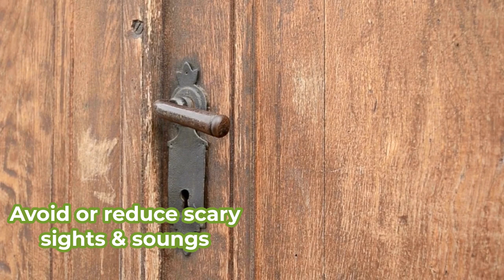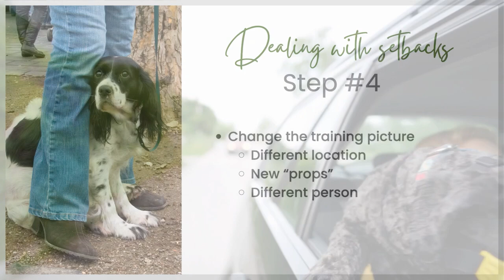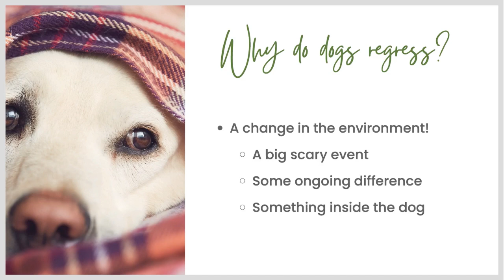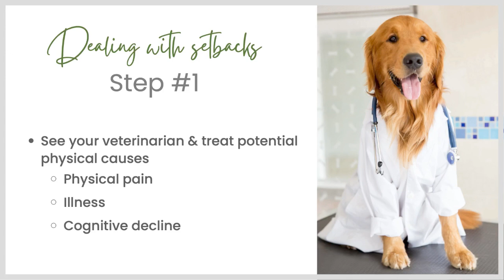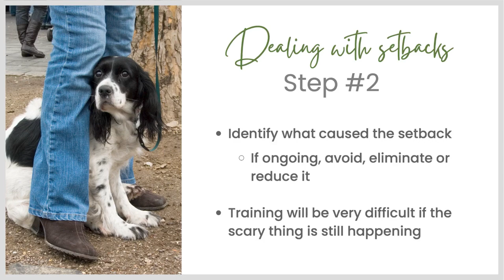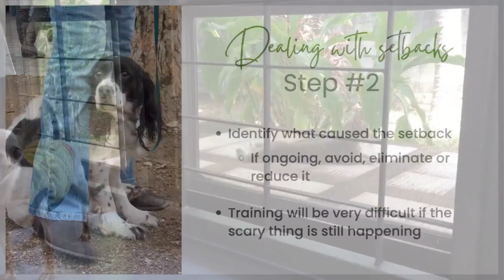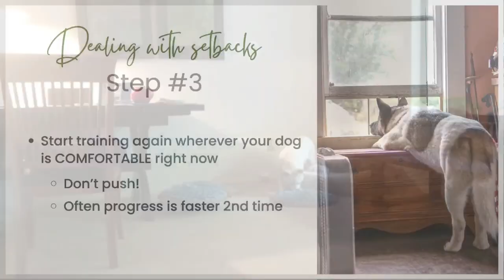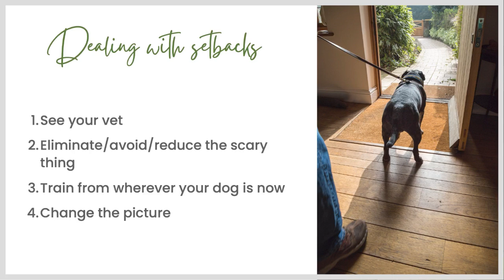Help your fearful dog recover from setbacks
Why does it seem like you sometimes lose the progress you've made with your fearful dog, and what can you do about it?   Learn why regressions happen and what steps to take to help your dog bounce back.

🎁Get your free guide on how to support your fearful dog

Have a question?